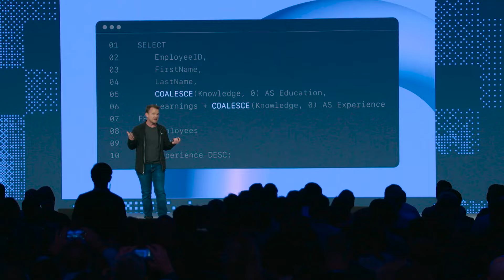Coalesce 2024 highlights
A recap of Coalesce 2024—from dbt Labs—in Las Vegas. Coalesce is the premier analytics engineering conference for data practitioners looking to hone their craft, connect with peers, and get energized about the future of data.